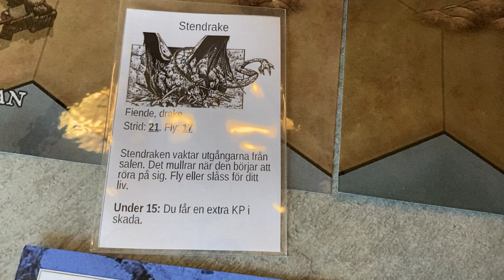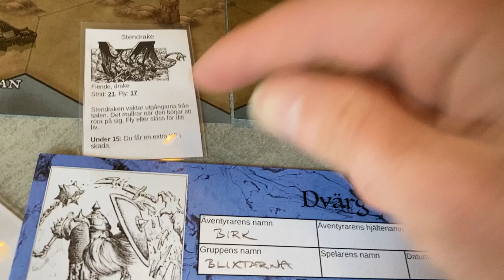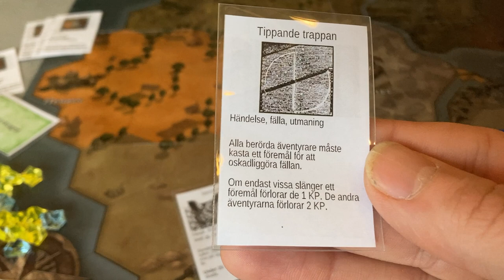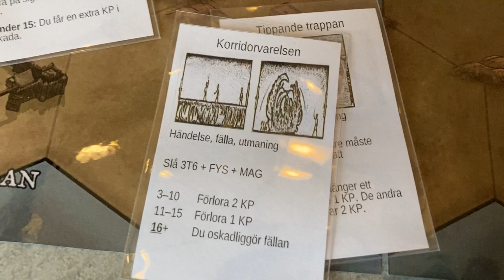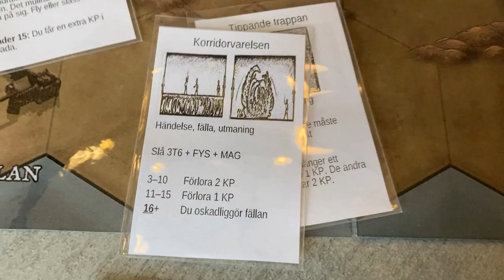Äventyrsspelet Flux (beta 5) film 13-2: Onda Trollkarlens Torn